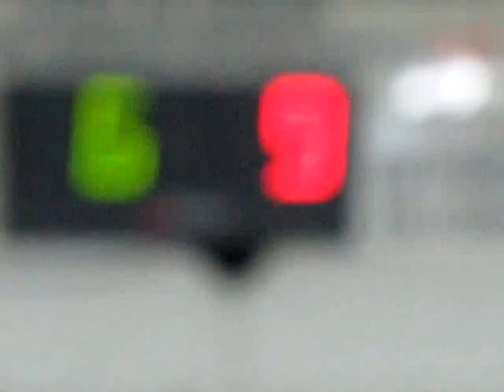09R 07V MVI 0298